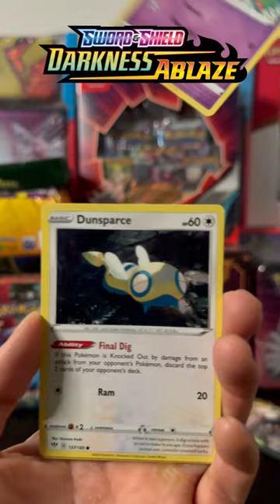Pokémon darknessablaze arcanine #pokemoncards